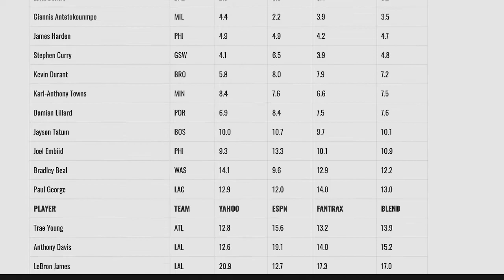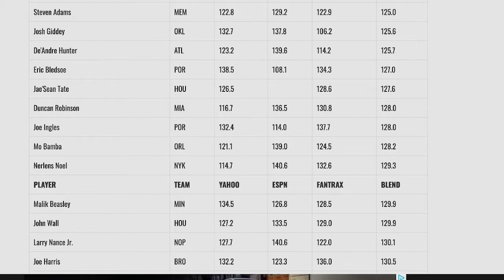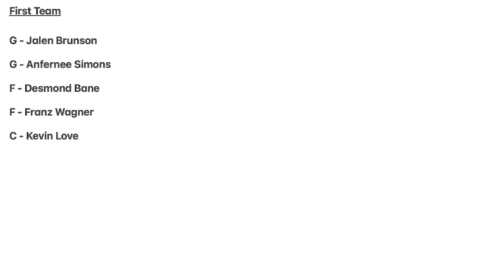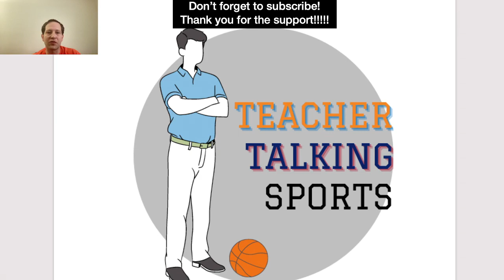All-Mostly Went Undrafted (Or Drafted Late) Fantasy Basketball Team for 21-22 including Kevin Love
With the NBA regular season wrapping up today, let's take a look at the players who performed well despite mostly going undrafted in fantasy basketball leagues (or drafted late). Which waiver wire pickups helped you this season?